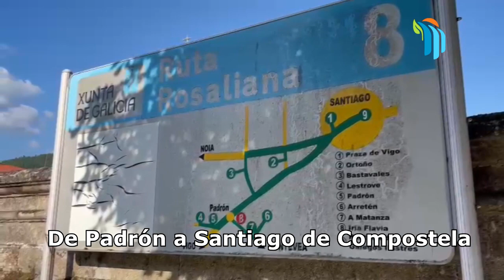El camino de Santiago de Compostela: Etapa 10